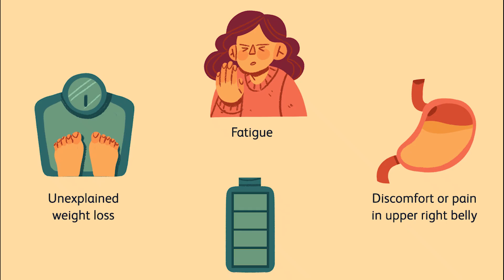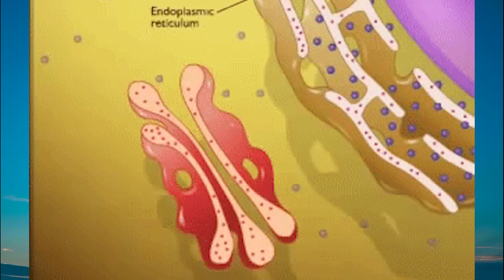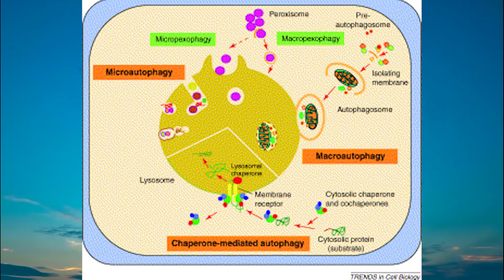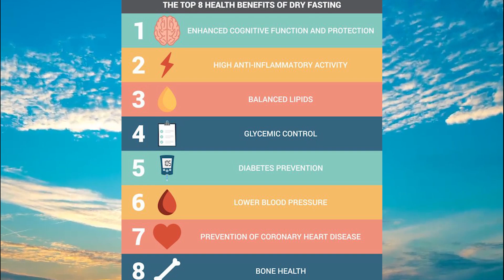How to Clean your Fatty Liver in 3 Days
Want to clean your fatty liver in just 3 days? Watch this video for a liver cleanse that will help improve your liver health!
Learn how to clean your fatty liver in just 3 days with these simple tips and tricks. Say goodbye to fatty liver with this easy cleanse! livercleanse fattyliver healthylivingLearn how to clean your fatty liver in just 3 days with this easy liver cleanse method. Say goodbye to fatty liver and hello to a healthier you! livercleanse fattyliver healthylivingLearn how to clean your fatty liver in just 3 days with this simple and effective liver cleanse method. Say goodbye to fatty liver and hello to healthy living! livercleanse fattyliver drabbasofficial healthylivingLearn how to clean your fatty liver in just 3 days with these simple tips and tricks! Say goodbye to fatty liver and hello to a healthier you. livercleanse fattyliver healthylivingHow to Clean your Fatty Liver in 3 Days livercleanse fattyliver drabbasofficial healthyliving how to clean fatty liver. how sleep helps to treat fatty liver. how intermittent fasting helps to treat fatty liver. how dry fasting helps to treat fatty liver. how phytonutrients help to treat fatty liver. how exercise helps to treat fatty liver. in this video i have explained that how these all things help to boost a process in the body cells known as autophagy for the treatment of fatty liver. in this video i have told the methods to perform such processes. to get complete knowledge kindly see the video and like, share and subscribe my you tube channel. thanks.HealthyLiver FattyLiverDiet LiverHealth DetoxLiver FattyLiverReversal NaturalLiverCare LiverDetox CleanEating LowFatDiet LiverFriendlyFoods FattyLiverSolution HealthyFats SugarFreeLife WholeFoods PlantBasedDiet GreenSmoothies HerbalRemedies LiverSupport IntermittentFasting ExerciseForHealth YogaForLiver StayHydrated MindfulEating GutHealth Probiotics Antioxidants HealthyHabits NoProcessedFoods OrganicFoods HealthyLiving EatYourGreens Superfoods healthysnacks Prevention and reversal of fatty liver diseaselose weight – safely. ...lower your triglycerides through diet, medication or both.avoid alcohol.control your diabetes, if you have it.eat a balanced, healthy diet.increase your physical activity.get regular check-ups from a doctor who specialises in liver care.PortionControl FiberRichFoods WholeGrains HealthyOils AvoidAlcohol ActiveLifestyle HomeRemedies HerbalTeas StayActive HealthyLifestyle NutrientDense LiverFunction HealthyChoices NutritionTips CleanLiving BalancedDiet FattyLiverAwarenessTreatment for NAFLD usually starts with weight loss. This can be done by eating a healthy diet, limiting portion sizes and exercise. Losing weight may improve other health problems that lead to NAFLD. Typically, losing 10% of your body weight or more is recommended.Can I reverse fatty liver?If you have NAFLD without any other medical problems, you don't need any special treatment. But making some lifestyle changes can control or reverse the fat buildup in your liver. These may include: Losing weight.What foods help repair fatty liver?Foods That Help Fatty Liver DiseaseFish and seafood.Fruits.Whole grains.Nuts.Olive oil.Vegetables.Avocados.Legumes.Is milk good for fatty liver?Is Milk Good For Fatty Liver? Proven Tips To Avoid Fatty LiverMilk is good for liver health, including fatty liver. Scientific studies support the consumption of milk, particularly low-fat options, to combat fatty liver disease. With its rich nutritional composition, milk offers proteins, vitamins, and minerals that aid liver function and regeneration.Is chicken good for fatty liver?Lean proteins.Getting enough protein is crucial for your liver, and lean chicken, turkey, fish and beef are good options. Try to have them instead of processed foods such as hot dogs, bologna and salami, which can contain a lot of fat and salt.What is a Stage 2 fatty liver?Fatty liver grade 2: Symptoms, causes, treatments, and more“Grade 2 fatty liver disease” is the term for moderate fatty liver disease and its symptoms. To treat grade 2 fatty liver disease, a doctor may suggest that a person lose weight. This can help reduce liver inflammation and the amount of fat in the liver.

 kia high fever main injection lag sakta hy?

kia blood sample empty stomach dena chahiye?